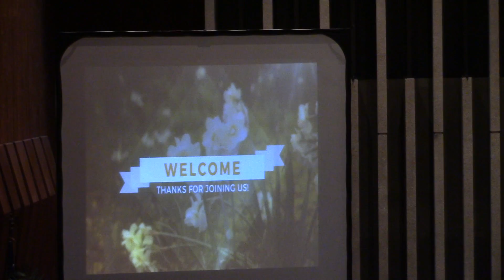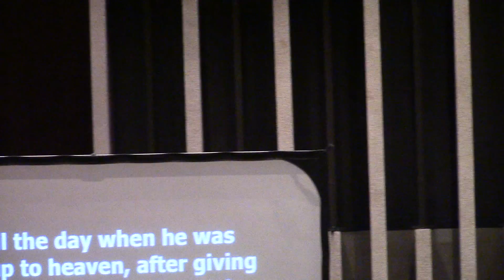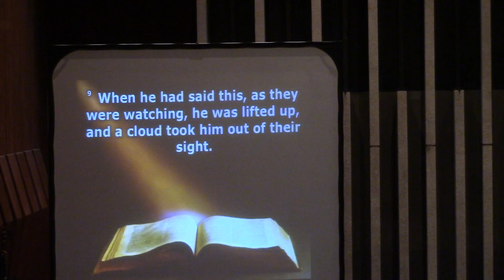05/08/16 Champaign FUMC 1st Service Part 1